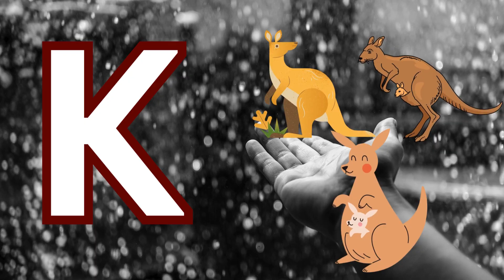A to Z Alphabets || Kids Learning videos